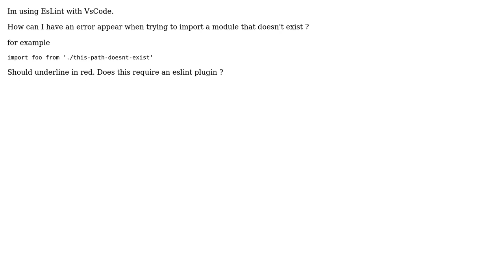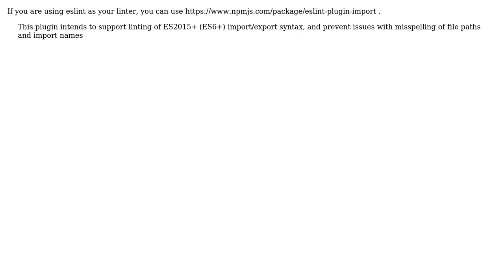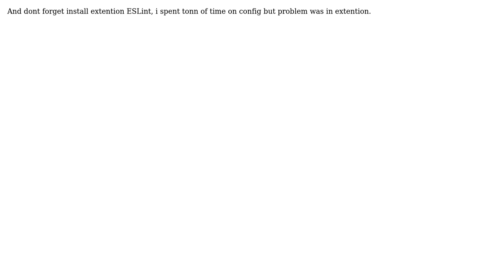How can I get warnings when importing modules that don't exist? (4 Solutions!!)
How can I get warnings when importing modules that don't exist?

With thanks & praise to God, and with thanks to the many people who have made this project possible! | Content (except music & images) licensed under CC BY-SA | Music | Images & others | With thanks to user Ori Drori user MuhammadUsman user Matt Bierner user MAKEDA user Lev and the Stack Exchange Network Trademarks are property of their respective owners. You are responsible for your own actions.